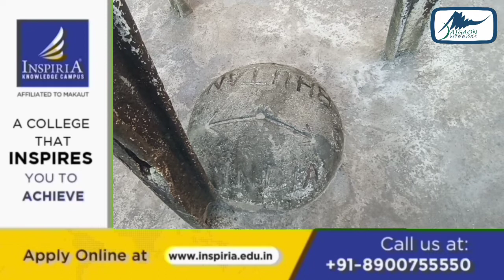India Bhutan border Pillar No 70 spotted dislocated at Chinese line in Jaigaon.